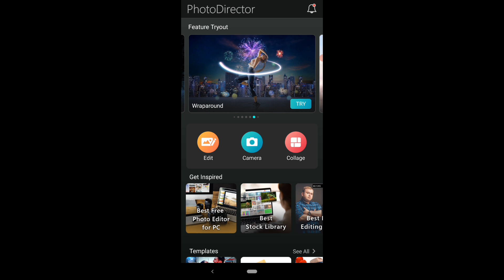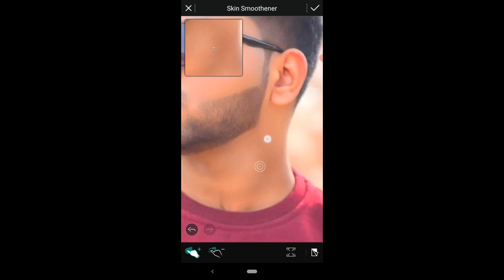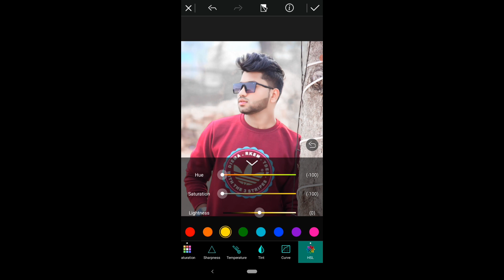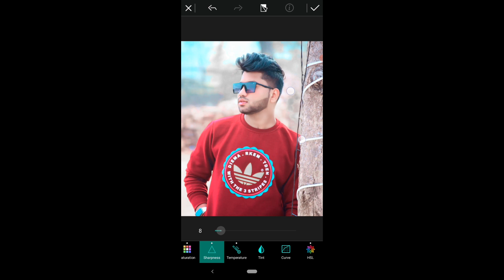Photodirector app me photo edit kaise karen 🔥||best photo editing app 2022